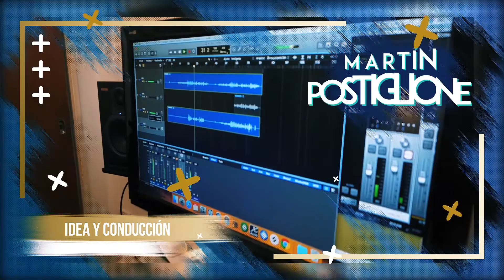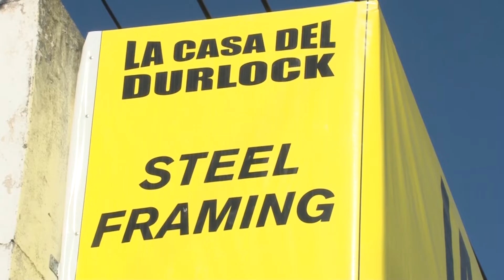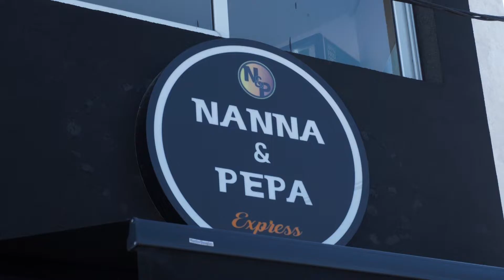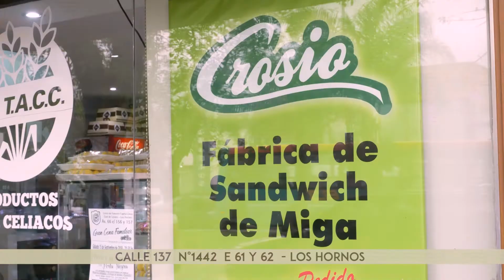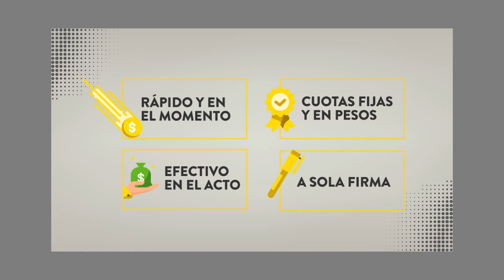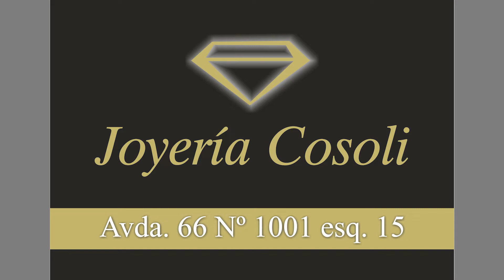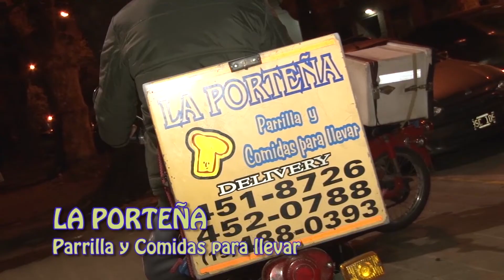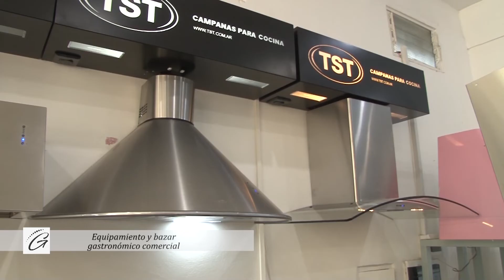Programa 199 - Mariano Pavone - Jaque y Mate (6° temporada)